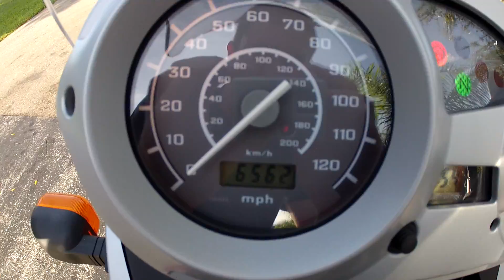2009 BMW G650GS Red